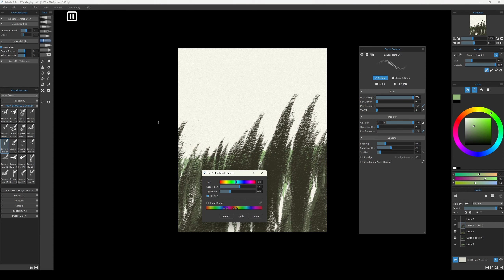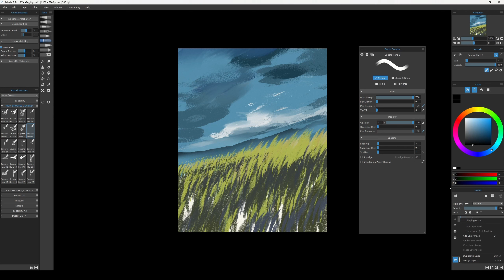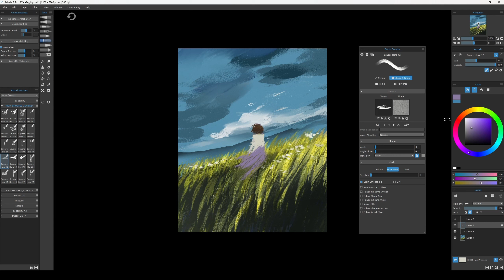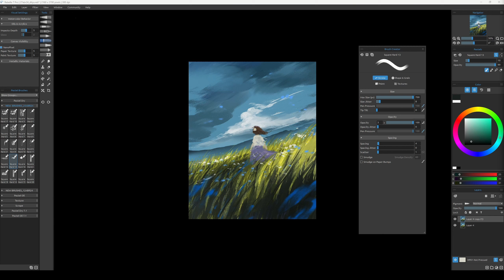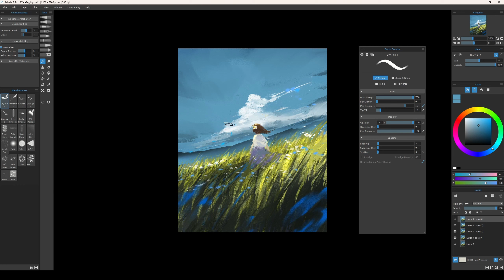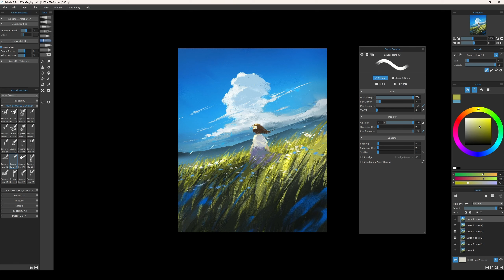DTIYS - BLUE SKY, GIRL AND FLOWERS - Rebelle 7 Pro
Just doing some DTIYS that Escape Motions Spring Challenge is hosting for fun, i'll be posting all the 6 this week.

The original one is from @dame_deviant, a very beautiful painting of a girl with some flowers behind, so i took the idea and changed a bit! I wanted to paint a nice flower field with  this girl in the mid, and a beautiful blue sky with some clouds, i think that i got all the elements of the original one. What do you think?

Software - Rebelle 7 Pro
Tablet - Wacom Intuos Pro M
Time: 1hr